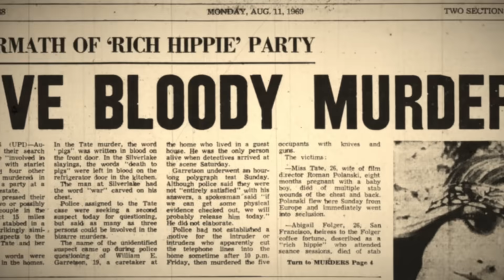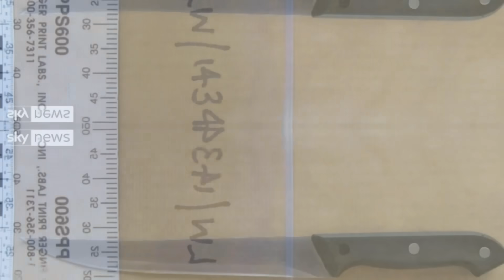Sasha już nigdy stamtąd nie wyszła... | Podcast kryminalny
⭐ Sasha Marsden

00:00 Wstęp
02:00 Historia właściwa

Źródła:
Sky News, Nightmare In Suburbia, Hotel of Horrors: The Tragic Disappearance of Sasha Marsden, Sezon 5, Epizod 3